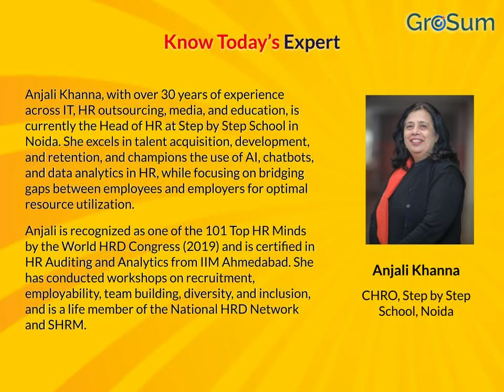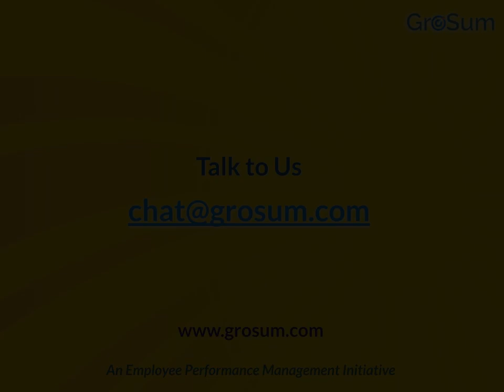GroSum TopTalk: Anjali Khanna speaks on current and future trends of performance management.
"By continously connecting with our people we are also ensuring that there is a increased accountability." Anjali Khanna, CHRO, Step by Step School, Noida

About Us:
GroSum is an employee performance management focus solution and services company providing solutions to different performance management needs such as Performance Reviews, OKRs, 360-Degree Feedback, Check-Ins, Instant Feedback, Compensation Management, and so on along with consulting services. In our attempt to understand the insights and perspectives of industry experts, we launched the TopTalk Series- Where experts speak their minds.